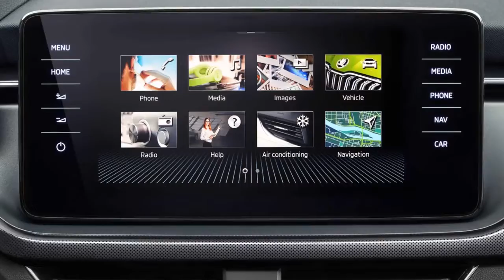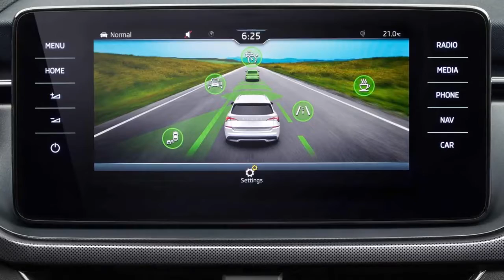2019 Skoda Kamiq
Skoda Kamiq: Jetzt auch mit 1.5 TSI bestellbar (Update)

Alle Bilder und Infos zum neuen kleinen SUV der Marke
Erst Kodiaq, dann Karoq und jetzt noch ein Modell: Skoda hat seine SUV-Palette mit dem Kamiq auf drei Modelle erweitert. Wie bei den großen Brüdern beginnt die Bezeichnung mit einem K und endet mit q. Sie stammt wie bei der Verwandtschaft aus der Inuit-Sprache und steht für etwas, das perfekt passt. Marktstart für den Kamiq war am 21. September 2019. In der Motorenpalette fehlte bislang noch der 1.5 TSI. Den kann man ab sofort bestellen...